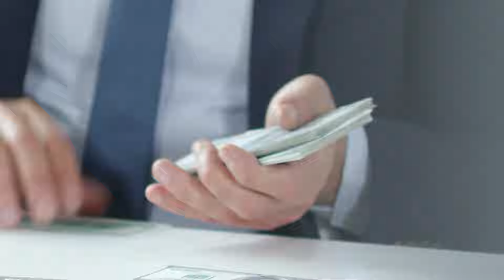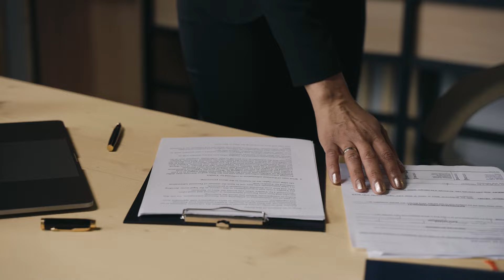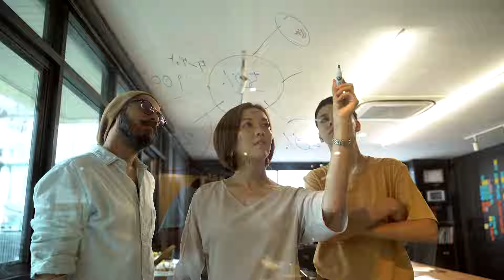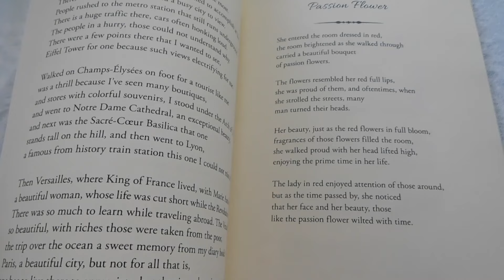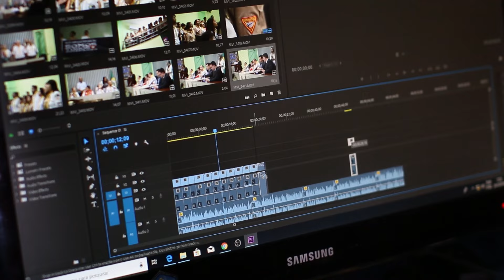10 Most DANGEROUS Animals That Are Kept as Pets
In this video, I'll tell you about ten of the most dangerous wild animals that humans have managed to tame. And at the end of the video, you'll find out why you should never mess with camels. Enjoy watching!

Timecodes:

00:00 Introduction
00:18 Wild Bison
01:07 Gorilla Kwibi
01:50 Chimpanzee Travis
02:48 Crocodile Kojek
03:58 Bear Friends
05:42 Python
06:48 Pet Hippo
07:58 Friendly Cats
09:05 Or Not So Friendly
09:53 Another Furry Friend
11:31 An Unusual Camel
12:29 Conclusion